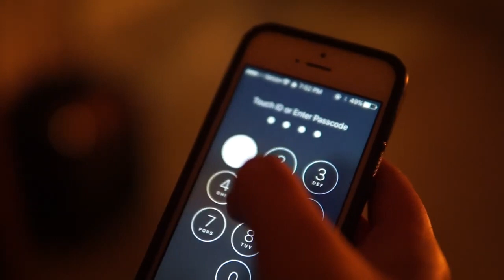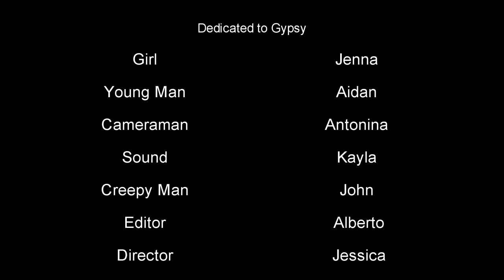Saga Films: Surprise (2019)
Directed by Jessica Grettenberger - Inaugural GUHSD Film Festival selected film